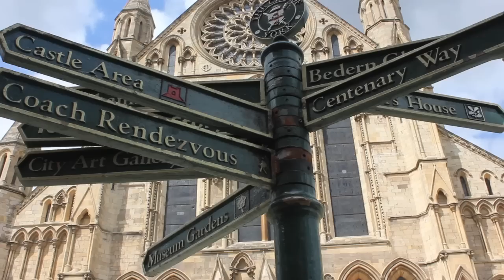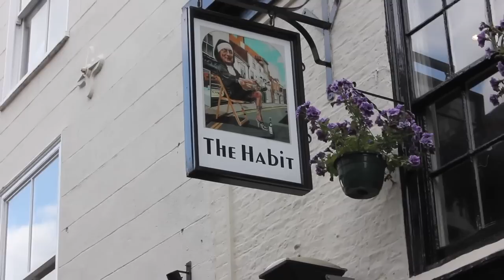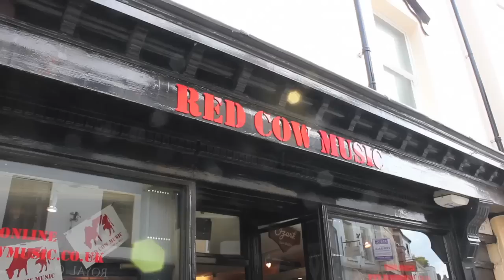Red Cow Music's York Ukulele Festival 2013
Footage from Red Cow's very first Ukulele festival! Special thank you to everyone involved. And a big thank you to Callum Cowham, for making this great video!